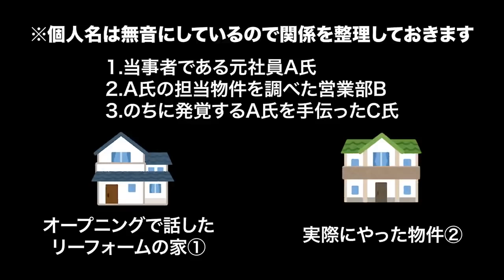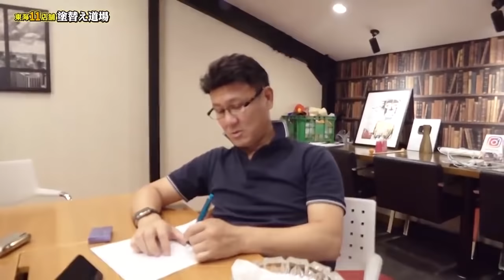刑事事件！退職した元社員の横領が発覚！建設業にはまだこのような顧客との直接的なやり取りがあります！事の真相を当事者を呼び出して詳しく聞き取ります！